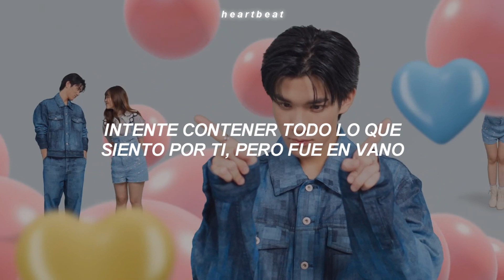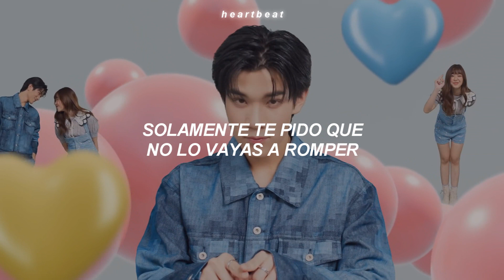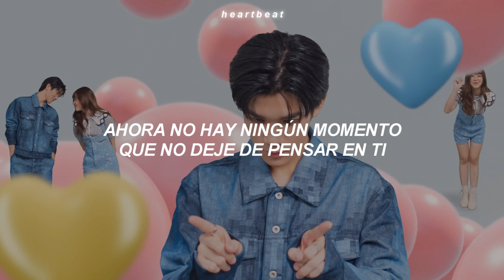Please Be Mine — Fourth Nattawat (Traducida al Español)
💿 | Canción: Please Be Mine
 🎤 | Artista: Fourth Nattawat